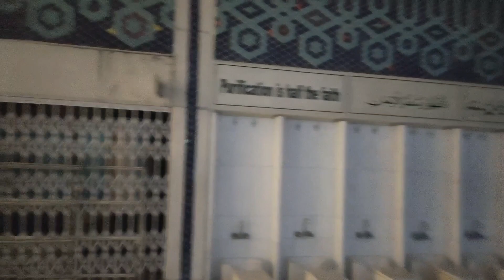Faisal mosqu in Islamabad.pakistan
Islamabad.pakistan Faisal mosqu in Pakistan